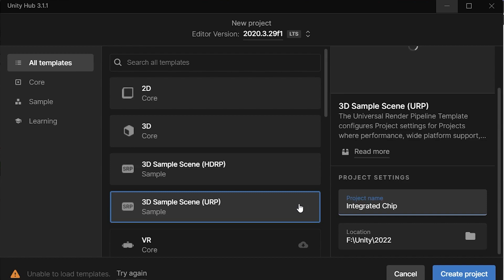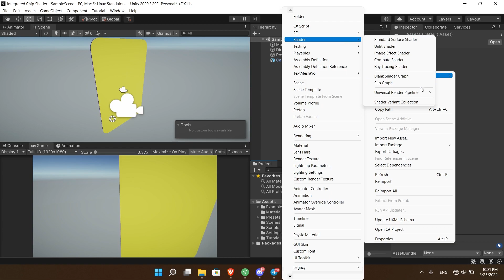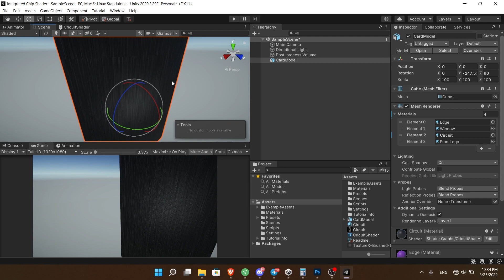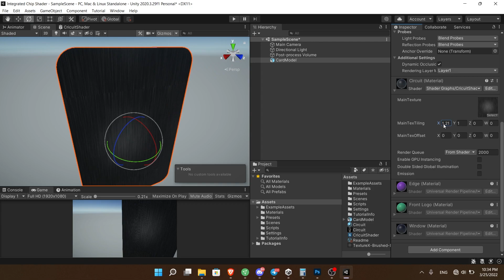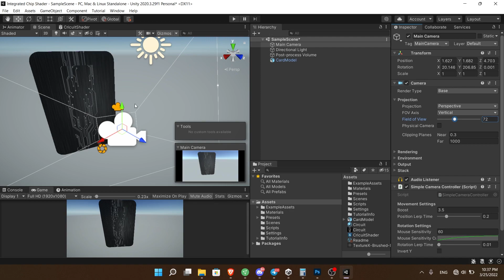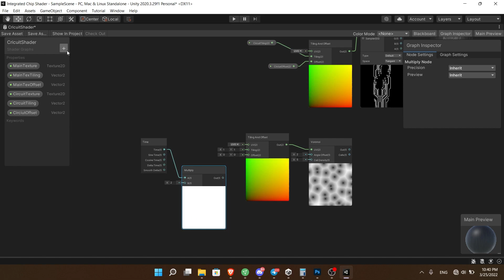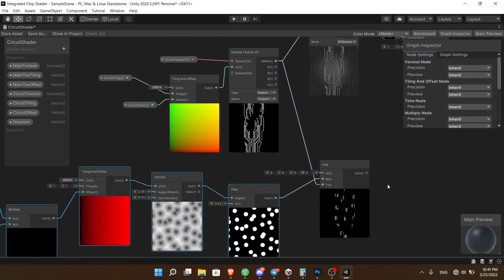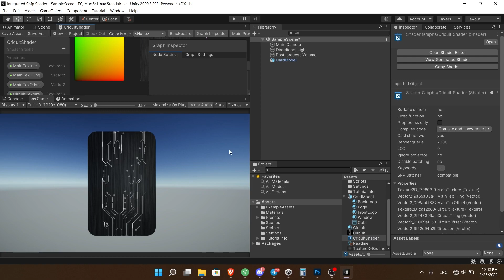Integrated Circuit Shader Graph - Unity Tutorial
In this video you will learn how to create Integrated Circuit Shader Graph for your NFT card or any game object in Unity engine.

00:00 Intro
00:30 Create new unity project using URP template
01:25 Creating main texture nodes
03:10 Creating circuit texture nodes
04:35 Creating a glowy lights using Voronoi node
06:50 Creating colour controls
07:47 Final result and outro

FREE BACKGROUND MUSIC For YouTube Videos No Copyright - Download Instrumental EDM Tropical House
Jurgen Zutterman